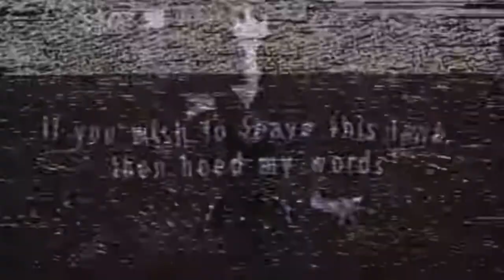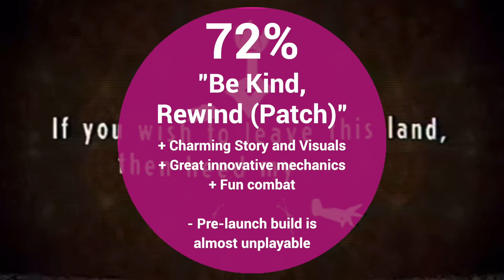Cassette Beasts Nintendo Switch Review! (Now PATCHED!)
Cassette Beasts is a great game... But is it on Switch? Let's find out!

Thanks to Azdin at Grinning Wolf Games for writing this one.

EU Switch owner? Get OFFICIAL Nintendo Eshop Cards and other bits and bobs, at our new website and online store - Save 5% with code BLACKFRIDAY (until 25th November)

Happy Gaming
Mark & Glen
SwitchUp